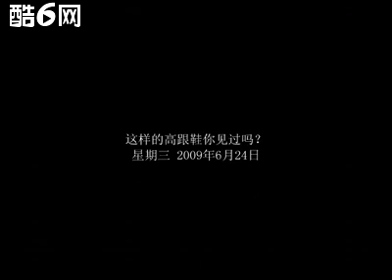Funny christian louboutin shoes so sexy you've seen you. mp4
Step into high fashion territory with Christian Louboutin's signature red-soled styles!